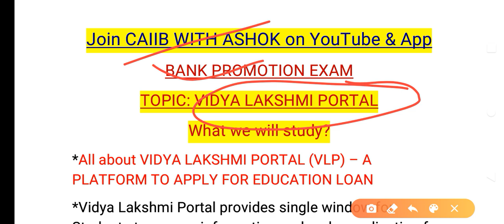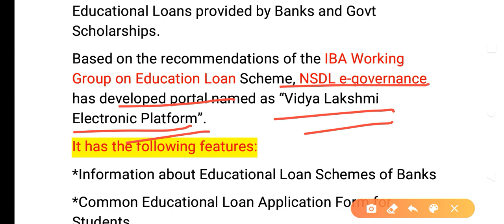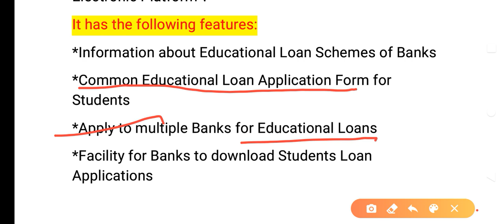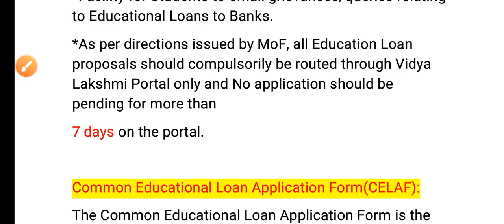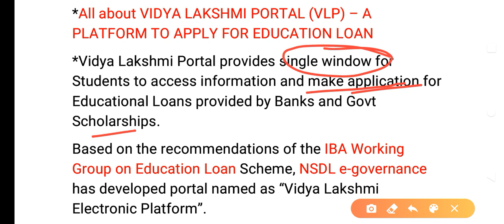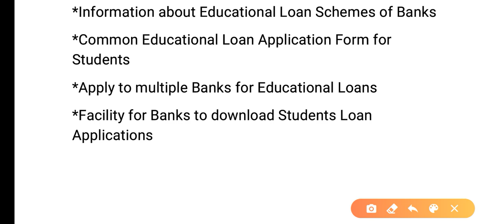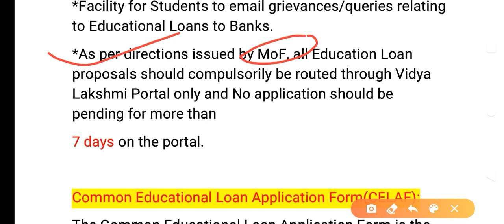BANK PROMOTION CLASS : EDUCATION LOAN : VIDYA LAKSHMI PORTAL